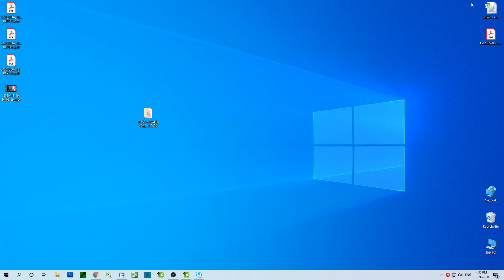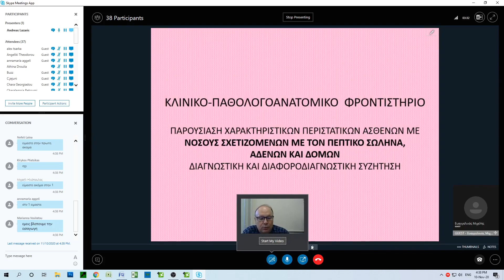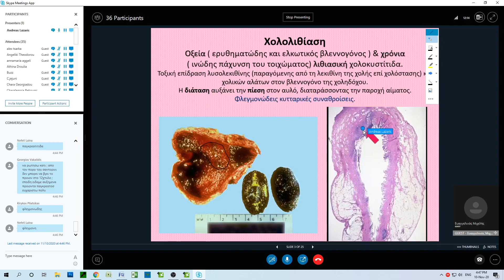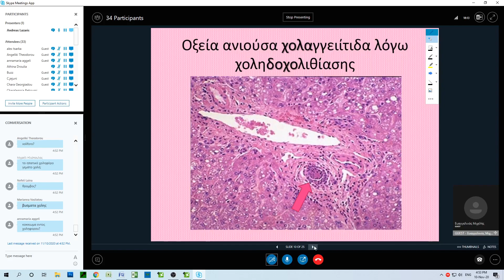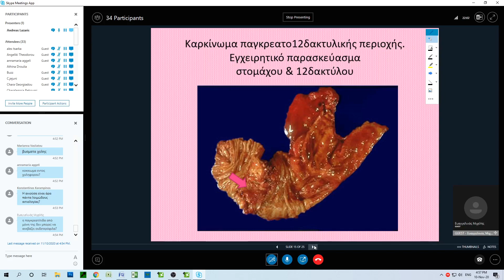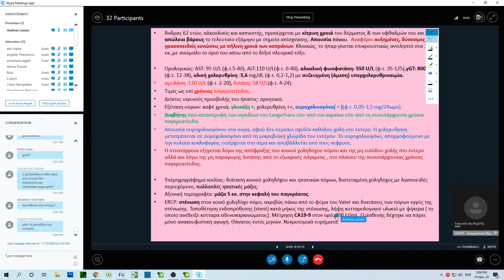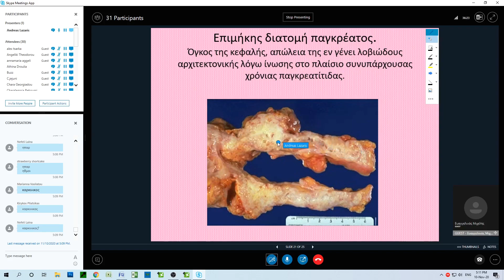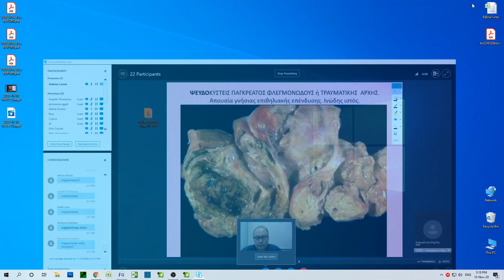ΝΟΣΟΙ ΧΟΛΗΔΟΧΟΥ - ΧΟΛΗΦΟΡΩΝ - ΠΑΓΚΡΕΑΤΟΣ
Κλινικοπαθολογοανατομική παρουσίαση περιστατικών